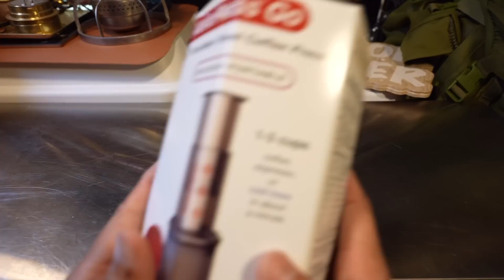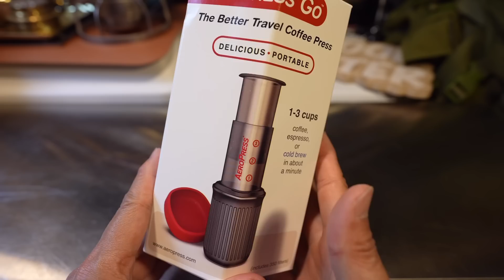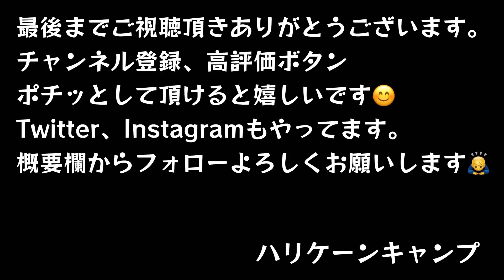【キャンプ珈琲革命】テクニック不要でプロ並みの珈琲がサクッと淹れられる凄いギア『AERO PRESS GO』をとあるキャンプギアと組合せたら最高すぎました。メンテも楽チン【キャンプ道具】#506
本日は前々から気になっていた珈琲ギア『エアロプレス』とある方（@camuyx ）の動画（

実際に使ってみたらとあるキャンプギアとの組合せが最高過ぎたので動画にしてみました。テクニック不要でプロ並の美味しい珈琲が淹れられる凄い奴です！メンテナンスも楽なのも魅力です！

・エアロプレス エアロプレスゴー

・スノーピーク(snow peak) チタン ダブルマグ 450

・スノーピーク(snow peak) スタッキングマグ 雪峰